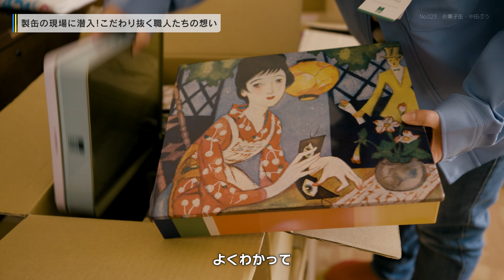お菓子缶集めは青春！病んでしまった自分にトキメキを与えてえくれたお菓子缶が人生を変えてくれた ｜中田ぷう【マニアNo.023 - お菓子缶】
◆『南青山マニア区チャンネル』とは？
東京・南青山の編集部から日本中様々なマニアのもとを訪れ、
偏愛の魅力やマニア独自の視点（＝モノの見方）を取材・撮影・アーカイブする新たなカルチャードキュメンタリーチャンネルです。

23人目のマニアは、
お菓子缶研究家の中田ぷうさん。
幼少期に祖父に買ってもらった「CHARMS」の缶をきっかけにお菓子缶に魅力を知ったという中田さんは、以来半世紀近くにわたってお菓子缶を集め続けています。
今回は中田さんの御自宅に伺い、お菓子缶の魅力について熱く語っていただきました。

2024年2月7日 撮影

▶️ Topics
0:00 オープニング
0:43 Today's MANIA
1:43 超入手困難！お菓子缶マニアが唸るコレクション
6:27 お菓子缶を通じて感じる「人の温もり」
11:50 必然的出会い！中田家の血液が招く運命
15:03 まるで美術館、、！飾りきれない所蔵缶たち
16:02 製缶の現場に潜入！こだわり抜く職人たちの想い
20:30 まさに輪廻転生！缶が持つ無限の可能性
22:21 お菓子缶との出会いが変えた！中田ぷうの人生

◆ Today's MANIA
中田ぷう（pu_nakata_tin）
お菓子缶研究家・フードジャーナリスト。大学卒業後に大手出版社勤務を経て2004年に独立。現在はライター兼編集者としてお菓子缶の魅力を発信し続けている。著書に『素晴らしきお菓子缶の世界』、『もっと素晴らしきお菓子缶の世界』など。二児の母。

ーーーーー
『南青山マニア区チャンネル』

Credits
Creative Director : 大金康平（MMJ）
Director : 市川大騎
Title Design : 細目 永（CyberAgent）
Motion Graphic : 市川大騎
Producer : 川﨑一輝（MMJ）

Produced by MMJ